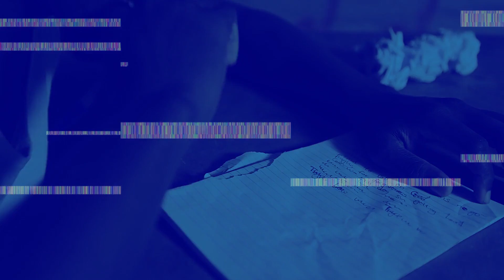Blaqboy Rhett - Still Breathing (Unofficial Music Video)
Blaqboy Rhett - Still Breathing

Blaqboy Rhett performing "Still Breathing" Off (Blessing In Disguise) -Ep.